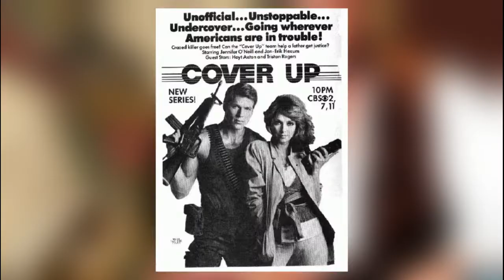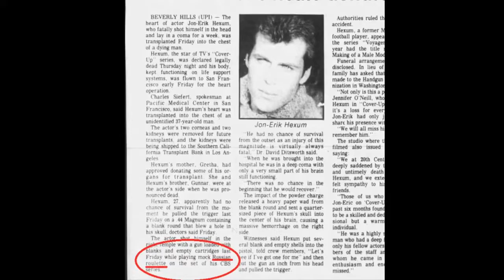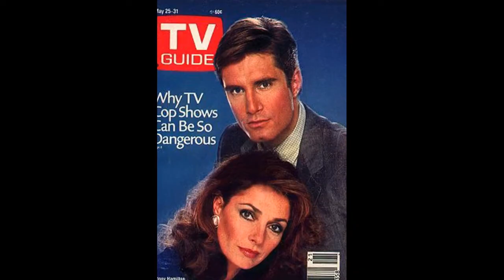JON-ERIK HEXUM - LA TRÁGICA Y ABSURDA MUERTE DEL ACTOR DE "VIAJEROS" Y "MODELO MASCULINO"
Jon Erik Hexum fué un actor de los años 80 que se hizo famoso por las series Viajeros y Modelo Masculino ( Esta última Camuflaje y Espias a la moda en algunos paises ) que murió trágicamente mientras manipulaba un arma en el set de rodaje de Modelo Masculino.

Si deseas comentar y dar me gusta para ayudar al canal te lo agradezco.